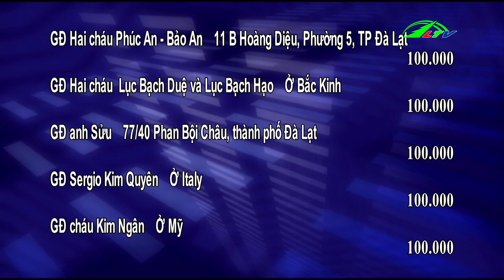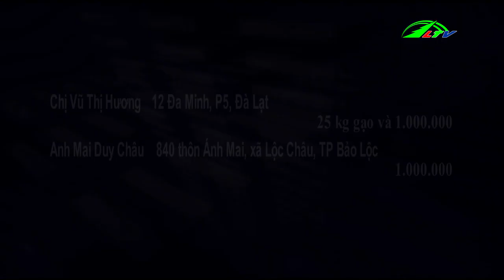Chuyện Của "Bà Trang" Nhân Ái | Vòng Tay Nhân Ái | Lâm Đồng TV